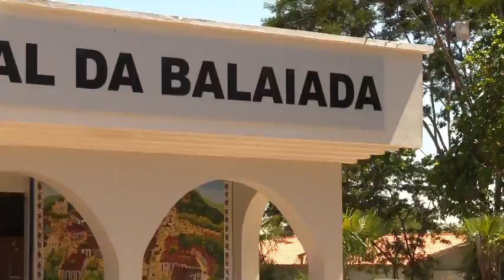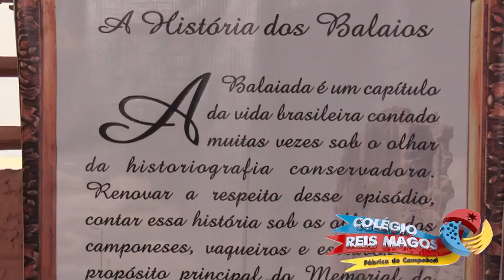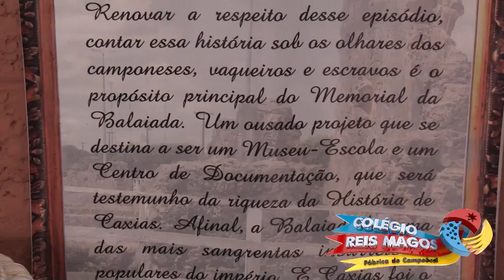Memorial da Balaiada - Caxias - MA